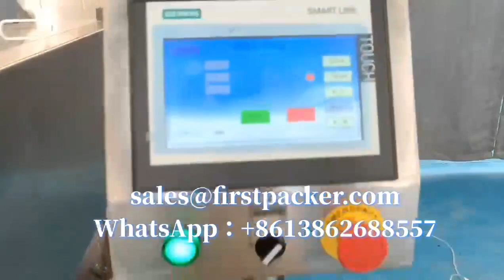High Speed Engineered Nutrition Amino Pills Counter Filler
CHANGZHOU QINCHENG PACKING MACHINERY CO;LTD

High Speed Precision Engineered Nutrition Amino Pills Counter Filler
(1)Wide applicability, used for candy,chocolate bean. capsules, gels (including abnormal gels, transparent gels and opaque gels) pills and most solid granules.
(10)Sealing dust proof, with dust-remove box, reduce dust pollution.(Optional)

Technical parameter:
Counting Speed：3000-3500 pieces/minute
Hopper capacity： Approx. 27 liters
Bottle height range：40mm-240mm
Bottle neck diameter: Φ25- 40 mm ( customized based on the requirements )
Bottle body diameter Φ45 mm–100 mm ( customized based on the requirements )
Power source & consumption 1.5KW, 220v, single phase, 50-60HZ（Optional）
Compressed air pressure 87 Psi (6 Kgs/ cm2)
Dimensions 1800mm×1400mm×1665 mm  ( Length × Width × Height )
Weight 700kg
Working direction Left → Right (or Right → Left)